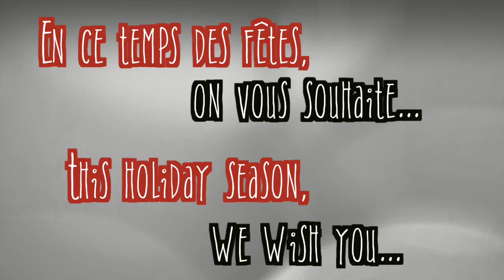Joyeuses fêtes / Happy Holidays 2016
L'équipe du Réseau vous souhaite de passer de joyeuses fêtes!
The Réseau's board and staff wishes you happy holidays!